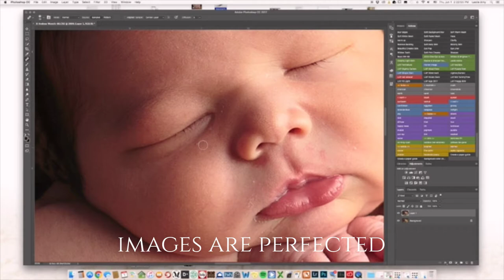Conway Newborn Photographer | Leslie Amy Photography